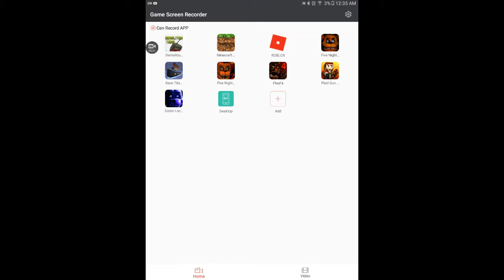Is That A Red Car? CRUSH IT!